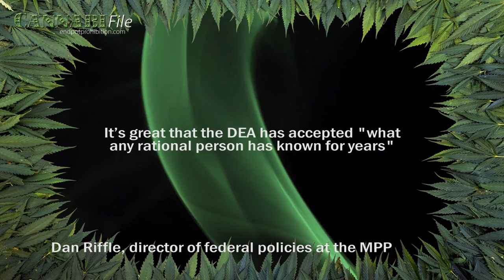DEA Chief States the Obvious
Yesterday, DEA head Chuck Rosenberg clarified that “heroin is clearly more dangerous than marijuana".